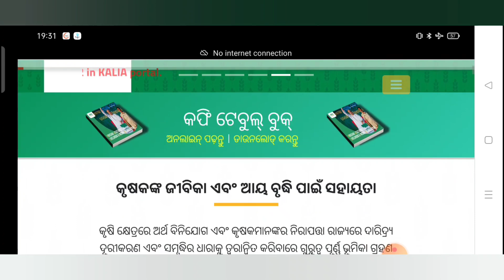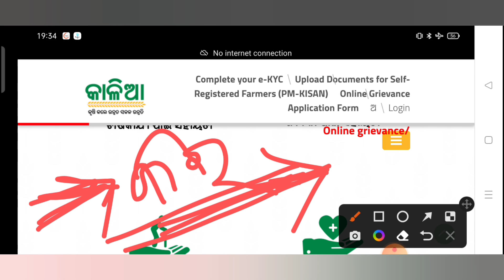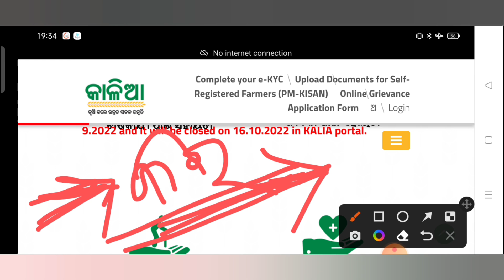How To Apply Kalia Yojana Landless In 2022/ Kalia Yojana Bhumihina Apply 2022 / Kalia Yojana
2) ପାର୍ଟ ଟାଇମ ଜବ ଭିଡିଓ ଲିଙ୍କ

My Tripod
My Mic